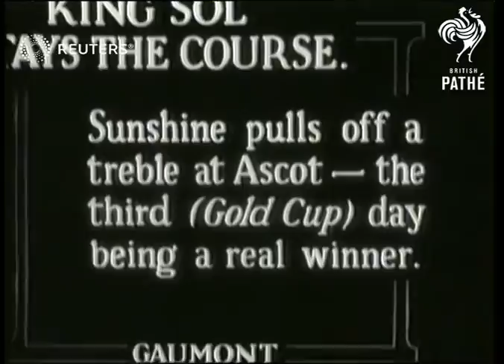HORSERACING: Ascot: Gold Cup (1932)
Gold Cup race day at Ascot racecourse.

Full Description:

SLATE INFORMATION: King Sol Stays the Course - Sunshine pulls off a treble at Ascot - the third (Gold Cup) day being a real winner

ENGLAND: Berkshire: Ascot Racecourse:
EXT
Crowds of spectators thronging enclosures and racetrack. Race action.
Background: Gold Cup race day at Ascot racecourse.